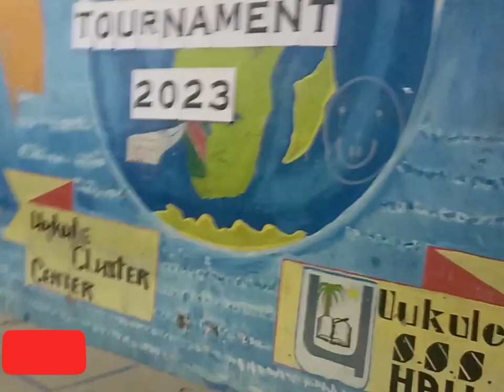LEVELZ perfoming Kapena Esiku in Uukule sss